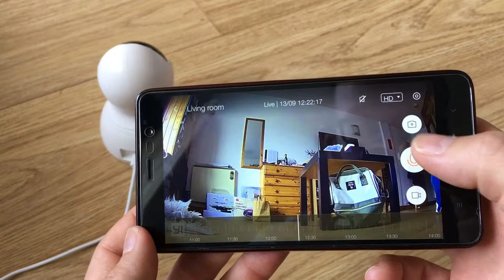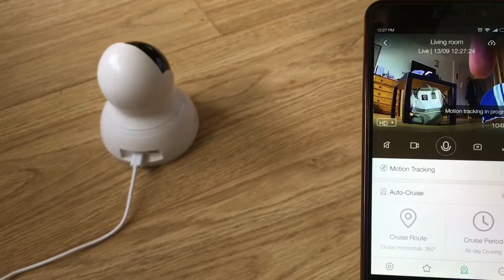Yi dome camera 720p | unboxing and quick test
Hello guys, did someone have been worry about your home security when you are off to work or travelling? Probably the answer is the same than mine so today I am gonna show you an umboxing and quick video about YI Dome Camera 720p.  360° Complete Coverage Smart Home System Security Camera - Night Vision Camera. It's an amazing camera with great specs powered by YI Home App, you can use your Laptop or Smartphone and share the camera with your family and friends only scanning a QR code.